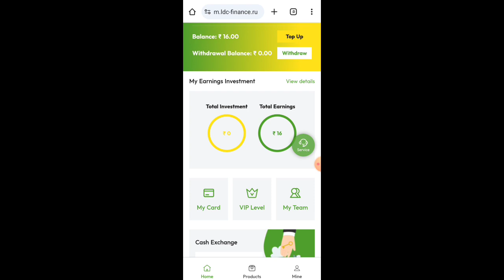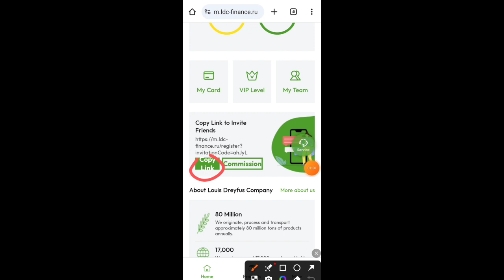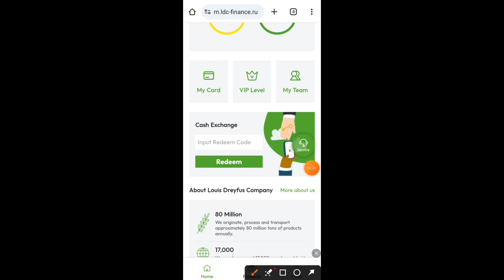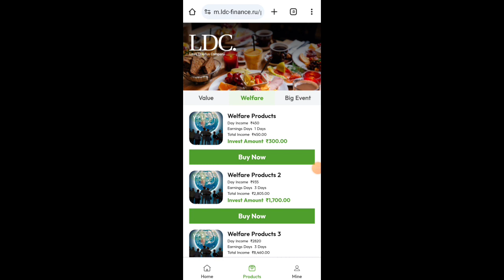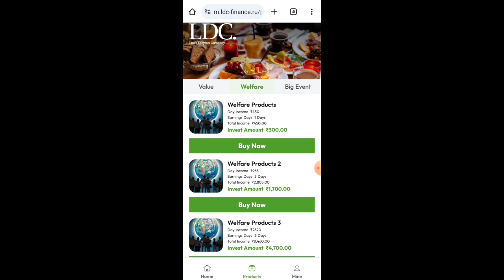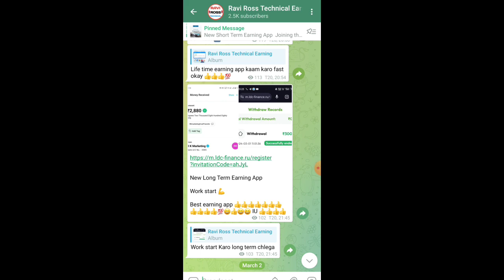LDC New Earning App । LDC App मे invest करें या नहीं । LDC App कब तक चलेगा । LDC Earning App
Thanks.